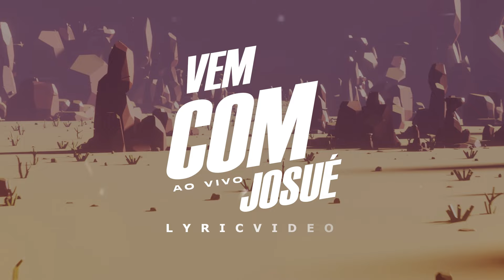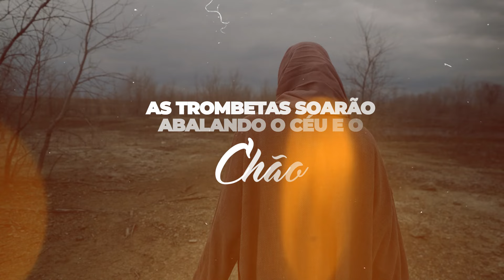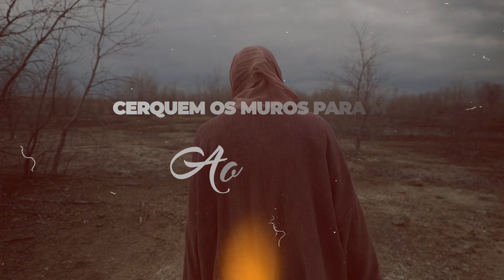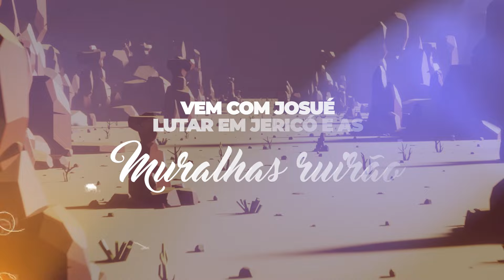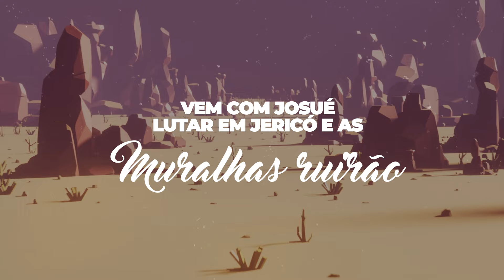Banda Som e Louvor | Vem com Josué [Vídeo Letra]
Vídeo Letra da canção "Vem com Josué" da banda Banda Som e Louvor lançado pela Todah Music em maio/2024.
▷ ESCUTE BANDA SOM E LOUVOR NAS PLATAFORMAS DIGITAIS
▷ LETRA
► Vem com Josué

Vem com Josué lutar em Jericó, Jericó, Jericó
Vem com Josué lutar em Jericó
E as muralhas ruirão

Suba os montes devagar
Que o Senhor vai guerrear
Cerquem os muros para mim
Pois, Jericó chegou ao fim
As trombetas soarão
Abalando o céu e o chão

** Propriedade Autoral
Essa canção não pertence à Banda Som e Louvor, declaramos que todo material é de autoria e propriedade do seu respectivo dono(s).